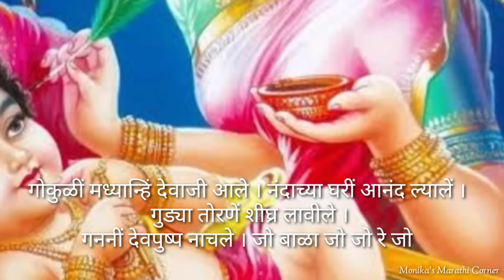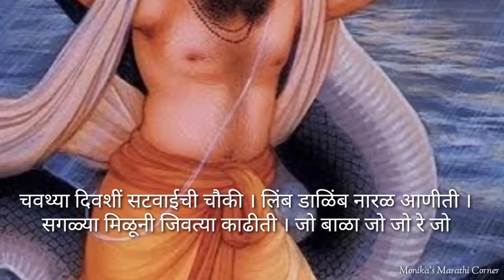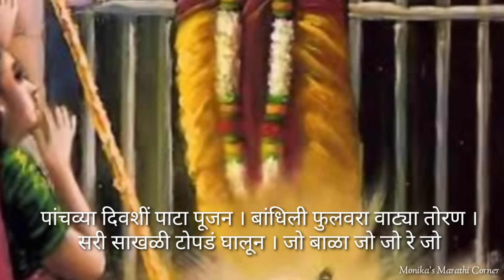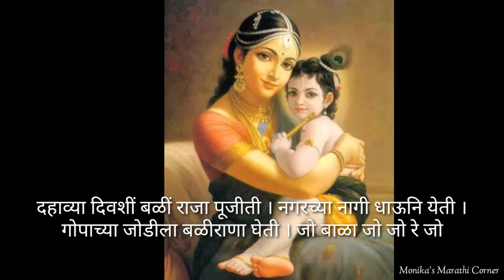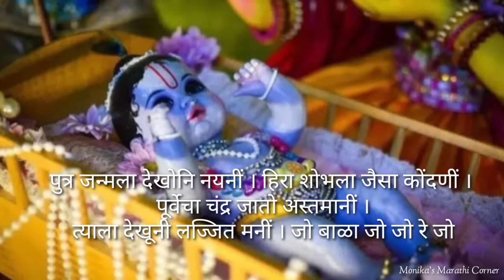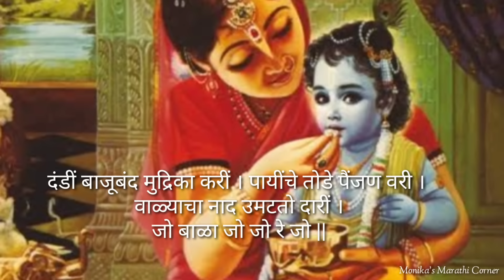जन्माष्टमी निमित्त श्री कृष्णाचा पाळणा | janmashtami special palna with lyrics ✍️